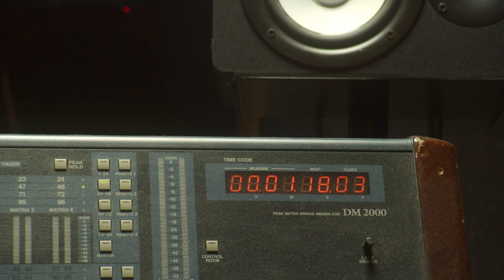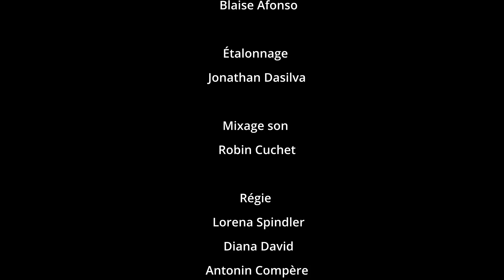DANS LE STUDIO - E04 Tonton Dolfa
TONTON DOLFA

Écrit par
Mehdi Zekhnini

Adaptation écriture
Dolfa

Production
Marginal Films

Réalisation
 Blaise Afonso

Avec

Marek       Mehdi Zekhnini
Avec la participation de  Dolfa

Chefs Opérateurs
 Jonathan Dasilva , Lucas Marbach, Simon Coll

Assistant Caméra
 Camran Nassiri

Premier assistant
Mateusz François Bielinski

Cheffe Décoratrice
 Rachel Mba

Ingénieur son
 Robin Cuchet

Scripte
Emile Devetter

 Muna Traub

 Pauline Lescure

Cheffe Costumière
  Bineta Saware

Accessoiriste
 Anaïs Nkoÿ Stinghlamber

Montage
Blaise Afonso , Alexandre Robert

Étalonnage
 Jonathan Dasilva

Mixage son
 Robin Cuchet

Illustration, graphisme :
Mik Talib

Régie
 Lorena Spindler
 Diana David
 Antonin Compère

Catering
 Mamie Laura

Remerciements
 Mohammed Zekhnini - Nkoÿ-Bolingo, Desir Malfa, Warda Rammach, Gauthier Biettlot, Arnaud Kafuka, Enzo Leroy , Barnabé Frydman , Cristelle Es , Nganji, Ornella Diaz, Rayan Q , Simon Shungu, MaraTaquin, vanessavvr04,
Aubin Hezagira, Mola D’Almeida, Alice GADBLED, Marta Duch Giménez,
Blanche Pembe, L-D-2-3, Malick Majid, Muabana Ngomba, Boulbi Le boss, Lola Bastin, Habib Ben Tanfous, Ines Ouchaaou, Lhéanna Sanou,
Dima Graye, Benoit Genin, David Scarpuzza,Jamila Kilanda Kondi, Mhelika cassol, Alessandro Santo Geraci, Jonathan Yaw Maglo, Arou.,
Brand Vasco, Oceane L, Maude Godart, Marie Phan, Roger Gadeyne,
Antony Ngombo, Maja Ajmia-Zellama, Ben.-F., Charlottegys, Angel Mgb,
Kuffour Boakye, Thibaut Egler, Jeanne Abraham, katouc, Claudia Anibal, Loul Bob , Soundsitive Studios , SidiK, Alex Robert , touns tounsi ( Walid) , (E)uTopia

Et à tou.te.s les contributeur.ice.s anonymes du Kiss Kiss Bank Bank.

Sur une idée originale de
Blaise Afonso

- Dans le studio - Une série créée par
Marginal Films.